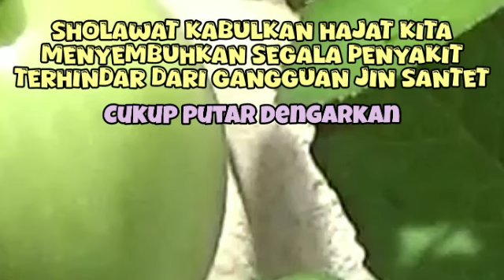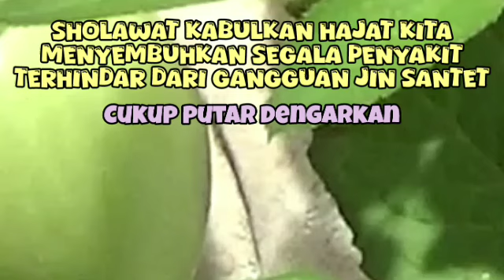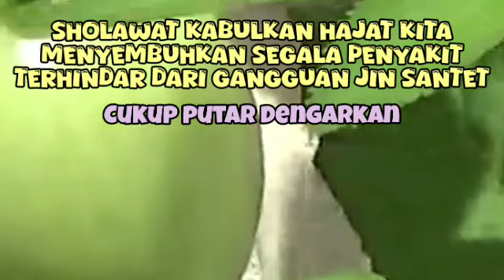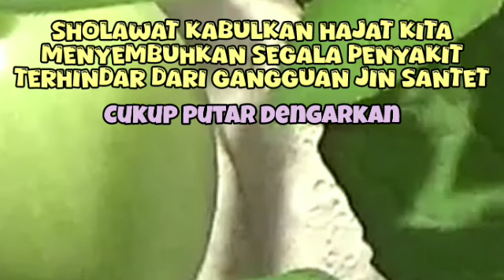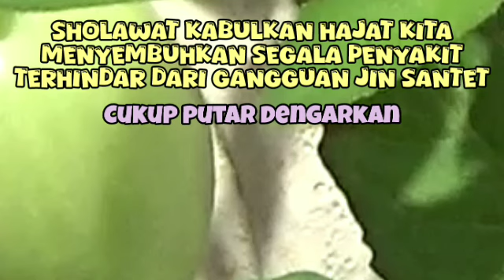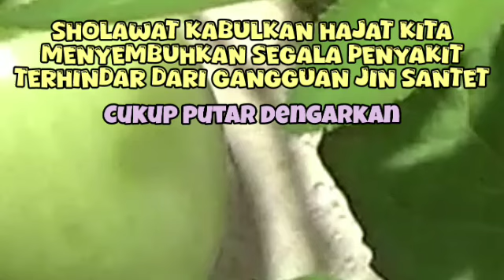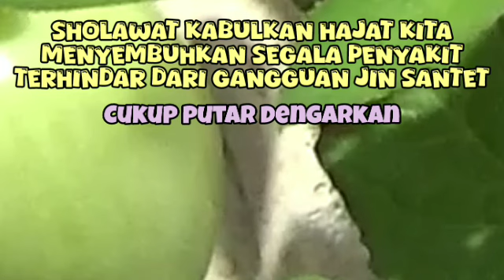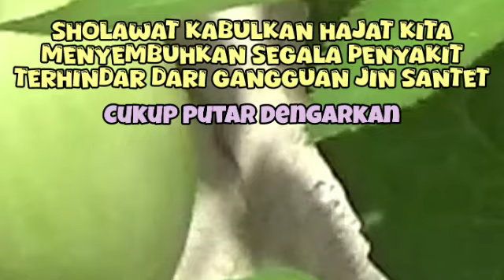PEMBACAAN SHOLAWAT_MEMPERINGATI MAULID NABI MUHAMMAD SAW 2024 | SHOLAWAT NABI MERDU TERBARU 49